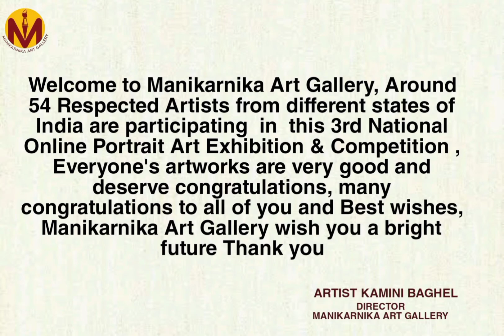3 National Online Portrait Art Exhibition & Comp by Manikarnika Art Gallery from 2 Sep to 12 Sep 22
Manikarnika Art Gallery is officially launch 3rd National Online Portrait Art Exhibition & Competition  from 2nd September  to  12th September 2022..From all India around  53 Respected  Artists are participating in this Exhibition All gave such wonderful creations ...Thanks to all Respected Artists...